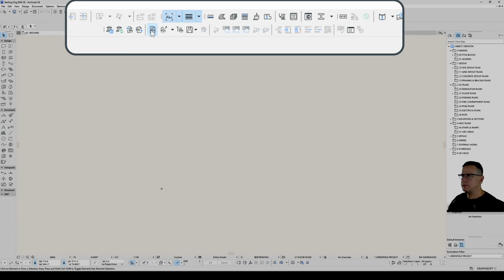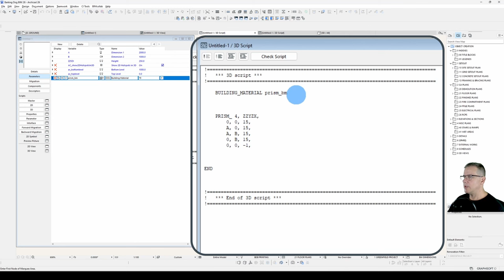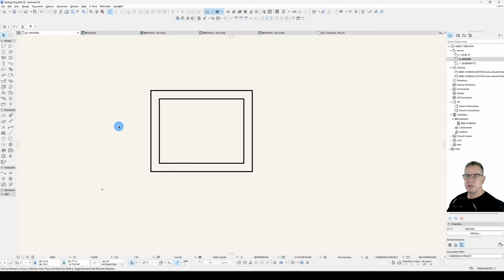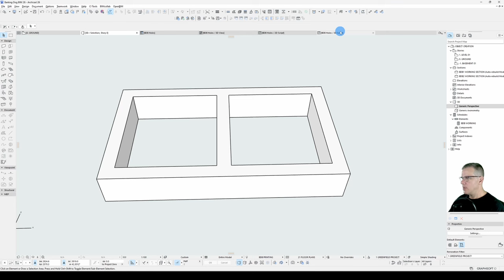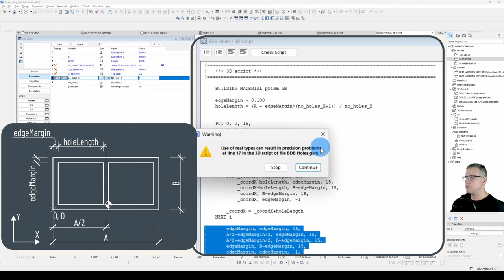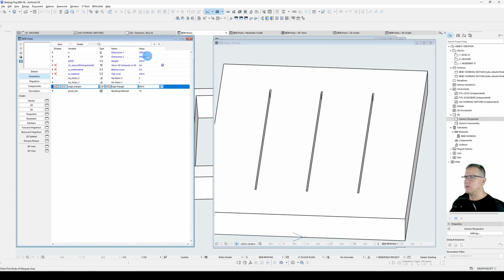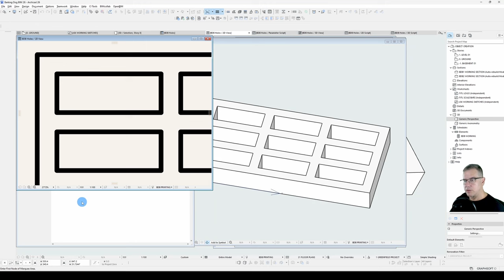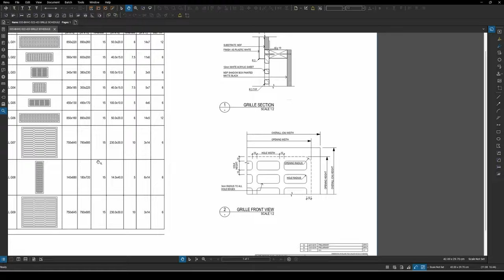018 ARCHICAD GDL Holes in PRISMs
So you can script a PRISM…but how do you script a hole, or many holes into your PRISM?  In this video I show you how.  This includes use of buffer manipulation (PUT, NSP, GET).  I also cover some more VALUES variations.  Completed in ARCHICAD 26.

Time Codes:
0:00 – Intro
0:25 – First steps
1:30 – Holes status code
2:31 – Scripting one hole
4:42 – Using the buffer (PUT, NSP, GET)
6:14 – Scripting two holes
8:33 – Multiple holes in the X-axis
13:08 – Setting some VALUES limitations
15:13 – Multiple holes in the Y-axis
17:04 – Nested loop explanation
19:33 – The result and  examples
21:35 – Conclusion

Links
Online help